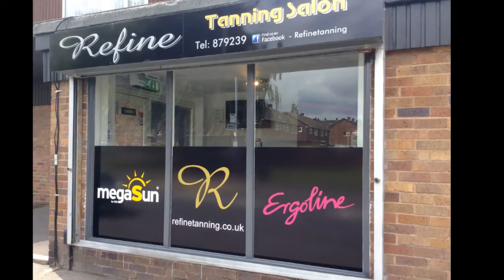Refine Tanning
At Refine Tanning we give our clients a warm welcome on every visit to our clean, friendly and inviting salon. All our staff are trained to advise you with your personal tanning requirements.  Our commitment to all clients is that we guarantee to bring the highest levels of customer service.

We strive to deliver the best quality modern tanning beds in and around Telford from the best manufactures in the business. Along with a combination of top quality tanning tubes resulting in the safest, deepest, glowing tan achievable and imaginable.

Our tanning salon is a relaxed environment that allows you to relax and tan in a safe friendly environment.